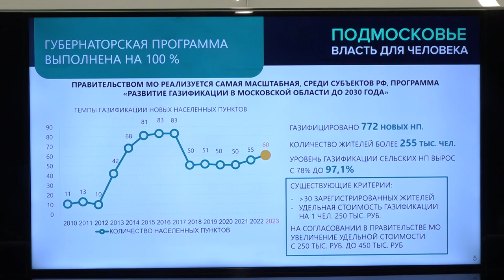Совещание по соцгазификации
В центральном офисе Мособлгаза в Раздорах состоялось выездное заседание на тему реализации программы газификации в Московской области, в том числе социальной. Организатором мероприятия выступил комитет по строительной политике, энергетике и жилищно-коммунальному хозяйству Подмосковья. В числе участников - представители Мособлгаза, министерства энергетики и общественной палаты области, а также руководители органов местного самоуправления.